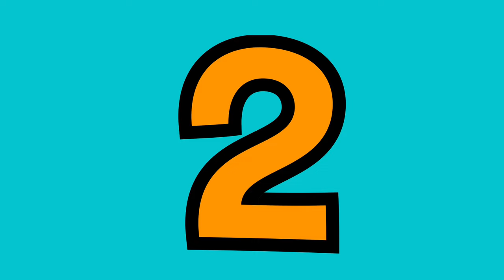BFDI:TPOT: The Drawing Contest (BFDI fan animation)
VA: ScoopOfButter, Yoshi Egg, S&W Productions, Greeny109
AI: CassidyBOTRR, FannToons

sorry for not uploading, I’m back! Also thanks for making the bread vid a flipping trend now, thanks.